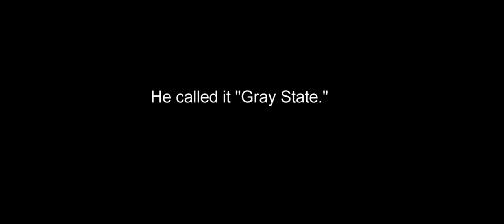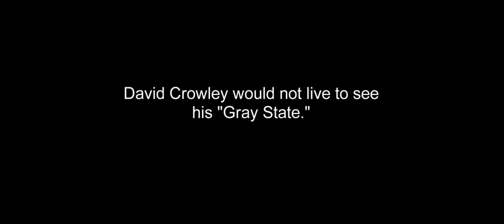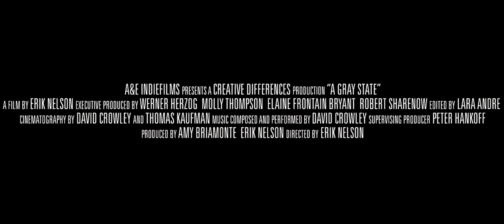A Gray State trailer 1080p Hd 18